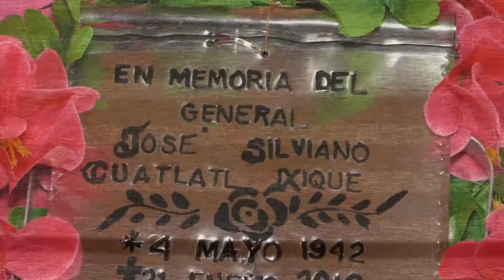SAN FRANCICO CUAPAN CARNAVAL 5 DE MAYO 2016 VOL 2